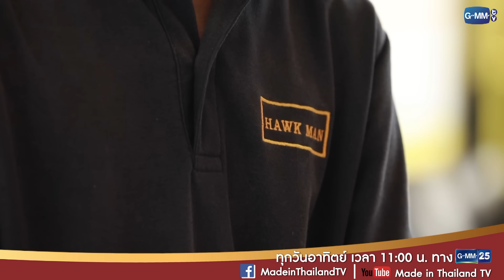เหยี่ยวไล่นก | ไทยทึ่ง WOW! THAILAND